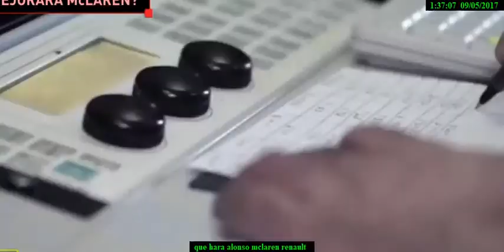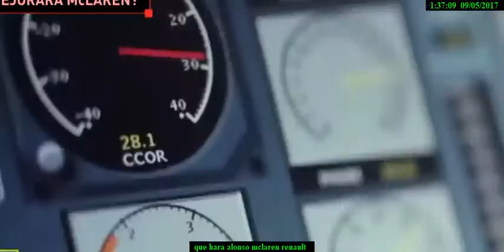¿Volverá a ganar FERNANDO ALONSO?